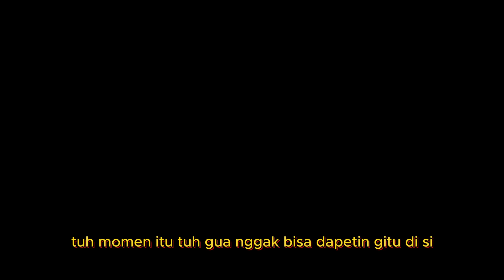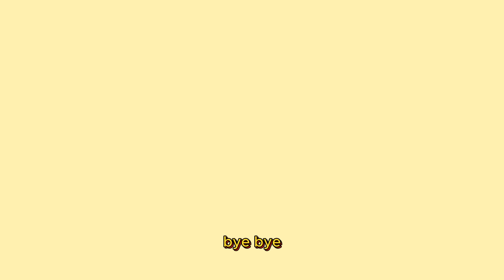Review GLADIATOR II yang Masih Sulit Ngalahin Film Pertamanya yang Ikonik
GladiatorII mengambil latar 16 tahun setelah peristiwa film pertamanya. Kali ini Roma dipimpin oleh dua kaisar kembar bernama Geta (Joseph Quinn) dan Caracalla (Fred Hechinger) yang kelakuannya kurang lebih sama dengan Commodus. Di sisi lain ada Jenderal Acacius (Pedro Pascal) yang sedang menaklukan kota-kota di dunia, salah satunya adalah Numidia, tempat di mana Lucius (Paul Mescal) tinggal bahagia bersama sang istri.

Lucius akhirnya harus menyaksikan istrinya mati karena perang. Lucius ditangkap dan dijual ke Macrinus (Denzel Washington) untuk menjadi gladiator yang bertarung di arena koloseum. Lalu sama seperti film pendahulunya, kedatangan Lucius menjadi gladiator menjadi simbol harapan baru bagi kota Roma yang sudah korup dan hancur.

Mendaur ulang plot film pertama adalah jalan ninja Hollywood untuk membuat sekuel dari film-film yang memang sudah legendaris. Bukan cuma plot tapi juga beberapa adegan ikonik film pertamanya ikut didaur ulang. Tidak masalah, karena memang sukses memancing rasa nostalgia. Tapi secara keseluruhan Gladiator II ini memang film yang seru cuma tidak seepik film pertamanya saja.

Plotnya lebih bercabang sehingga tidak memberi ruang untuk karakter-karakternya berkembang. Padahal selain Lucius banyak karakter menarik seperti Acacius yang bisa jadi daya tarik. Tapi karena film ini cukup terburu-buru jadinya semua karakter di sini seperti lewat begitu saja. Setidaknya adegan aksinya masih bisa menghibur, lihat saja nanti ketika adegan di koloseum yang melibatkan ikan hiu. Di antara konyol dan seru memang beda tipis. Cek aja review selengkapnya di cinecrib.

Host: @ariasparrow